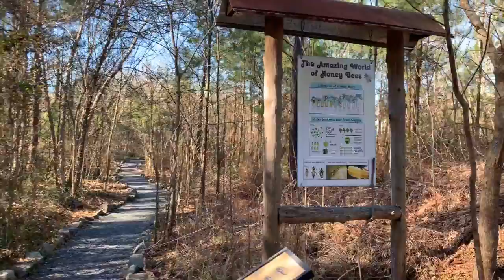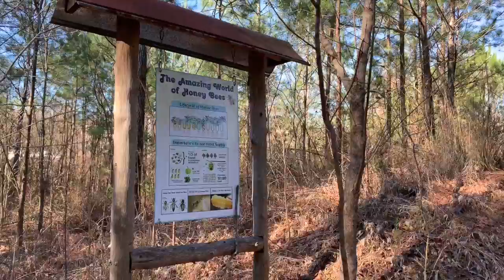Virtual Hiking: Atlanta Trails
Today's video is about Blue Heron Nature Preserve located in Atlanta, GA. This is a nice little escape from the hustle and bustle of city life. Make sure to bring your doggo! Enjoy :)

Location: Buckhead/Atlanta, GA
Park: Blue Heron
Trail(s) Hiked: Woodland Loop